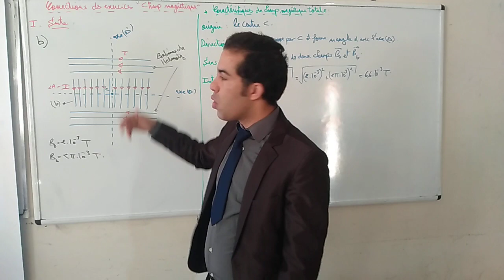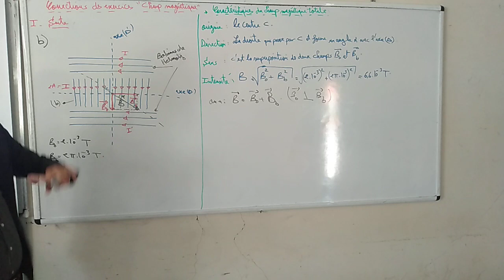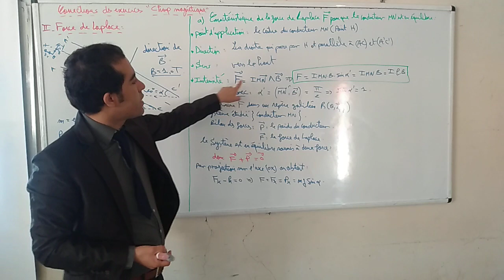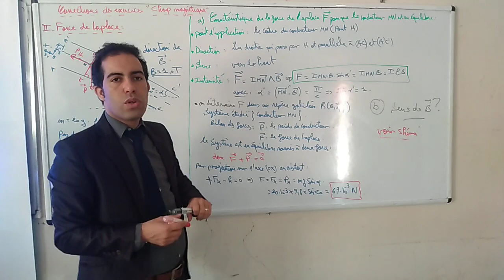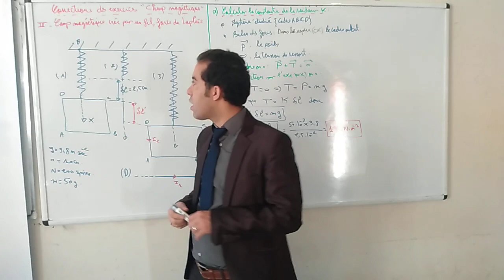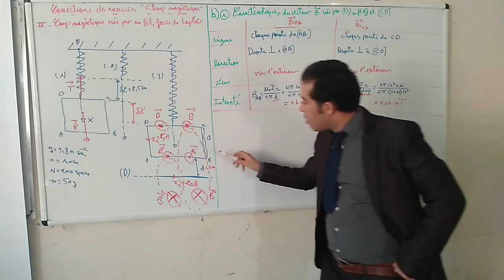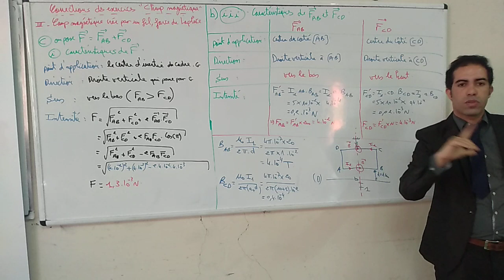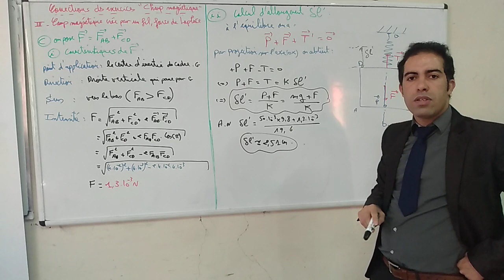Suite des exercices des chapitres du champ magnétique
Ces exercices sont destinés aux élèves du 1ére bac S.E et S.M